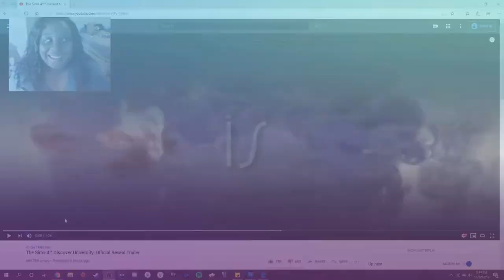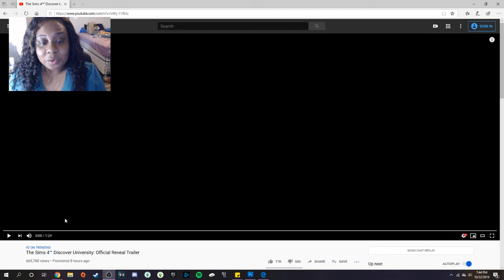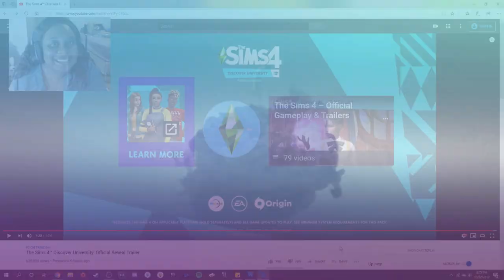SIMBOTS & BEER PONG?!? | THE SIMS 4 | DISCOVER UNIVERSITY | TRAILER REACTION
Monday- The Sims 3 50 Baby Challenge
Tuesday- The Sims 4 Realm Of Magic
Wednesday- The Sims 3 Generations
Thursday- The Sims 3 Perfect Genetics Challenge
Friday- The Sims 3 50 Baby Challenge
Saturday- The Sims 3 Generations
Sunday- None